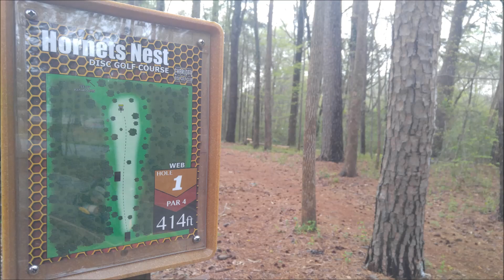Axiom Proxy Field Ace!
Sinking a forehand field ace with my Axiom Proxy!  Hole #1 of Charlotte's Hornets Nest (Web).  Nice way to start out a round!  Got me fired up!